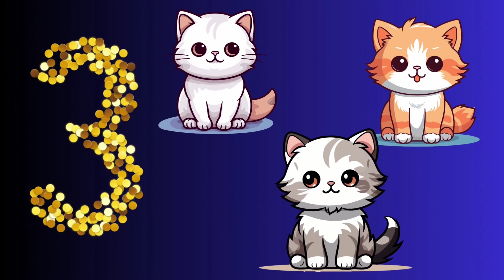Counting 1-10 Song | Number Songs for Children | counting 1 to 10 l numbers song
Learn to Counting 1 to 100 | numbers song l numbers 1to10 l 123 numbers | one two three